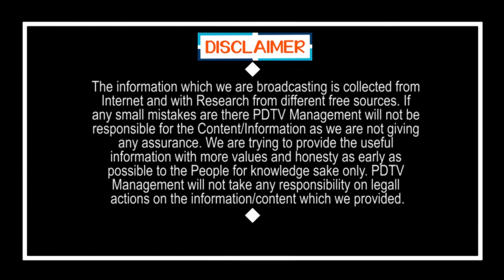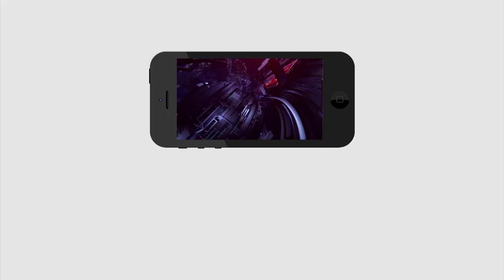YS Jagan | Public Comments on Chandrababu | చివర్లో పసుపు కుంకుమ తప్ప ఏమీ చెయ్యలేదు | PDTV News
చివర్లో పసుపు కుంకుమ తప్ప ఏమీ చెయ్యలేదు